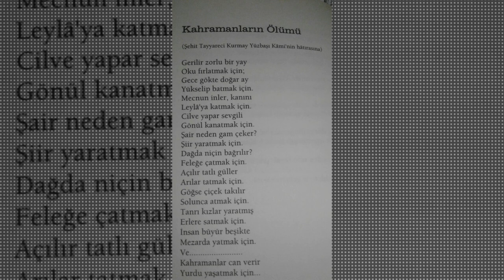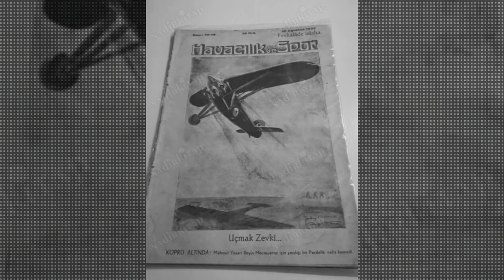Şehit Tayyareci Kurmay Yüzbaşı Kami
Kaynaklar:
1- Celal Öcal "Şehit Tayyareci Kurmay Yüzbaşı Kâmi"
2- Havacılık ve Spor 22 Kânunusani 1932
4- İstanbul Hava Kuvvetleri Müzesi "Sicil"
Üyelik ve destek için bu kanala katılın: